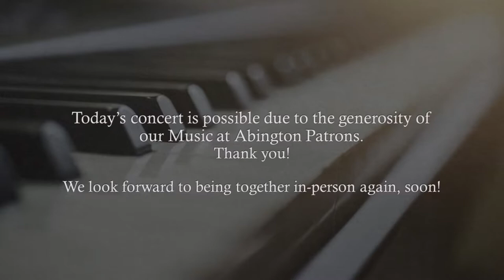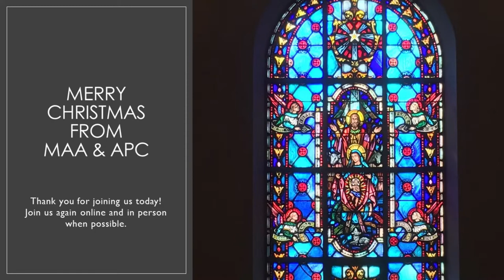Christmas Comes concert 12/13/2020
Erik Meyer, organ
Joan Steinberg-Patterson, harp
Ruth Ideen-Sall, soprano
Joan Paltenstein, violin
Kirby Lawrence Hill, reader
John Sall, director and reader

Music at Abington is grateful to our local guest artists who made this Christmas program possible. Careful planning by our concert committee and APC's Pandemic team have provided as many possible safety precautions during this time in hopes we can share Christmas music and joy with you. We are grateful for the many patrons who have made our series possible. If you would like to support these programs find the “Music at Abington” box on APC’s donations

Program:
Welcome

“When Christmas Comes” (excerpt)   Virna Sheard

Reading: Isaiah 40:1-2a

Comfort, Comfort Now My People  Kile Smith
 (from Two Meditations on Freu Dich Sehr)

“Christmas Carol”   Paul Lawrence Dunbar

Carol Rhapsody Richard Purvis

Christmas Story in Scripture and Music Luke 2:1-20
 Lo How a Rose E’er Blooming arr. Daniel Burton
 Fantasia on Greensleeves  Ralph Vaughan Williams
 Pastoral Symphony/Pifa (from Messiah) G. F. Handel
 The First Nowell arr. Patricia Jaeger
 Ding Dong Merrily on High arr. Nancy Grundahl
 In the Bleak Midwinter G. Holst, arr. Sunita Staneslow
 Interlude (from Ceremony of Carols) Benjamin Britten
 Shepherd’s Farewell (from l'Enfance du Christ) H. Berlioz

In Dulci Jubilo, BWV 608 (from Das Orgelbüchlein) J. S. Bach

“I Will Light Candles This Christmas” Howard Thurman

O Tannenbaum arr. Daniel Burton

 “Noel”  Anne Porter

What Child is This  arr. Patricia Jaeger

I Will Light Candles this Christmas Kim André Arneson

Christmas Carol Sing-a-long (words included below)
 119 Hark! The Herald Angels Sing (v.1)
 121 O Little Town of Bethlehem (v.1)
 133 O Come, All Ye Faithful (v. 1 & 3)
 122 Silent Night (v.1)
 134 Joy to the World (v.1 & 2)